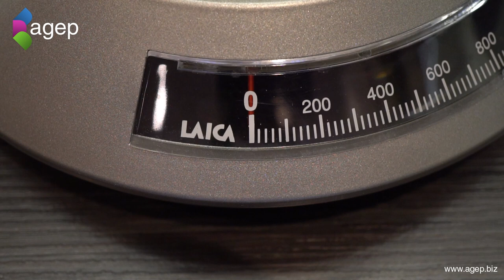Thomas the Tank Engine Cookies - 3D Printed Detailed Cookie Cutter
Baking Thomas the Tank Engine Short Crust Cookies using 3D Printed Detailed Cookie Cutter

Recipe:
200gr Flour
65gr Icing Sugar
125gr Butter
5gr Vanilla Sugar
1/2 Egg
Knead
Wrap and put in fridge for minimum two hours (up to two days)
Bake for approximately 10 minutes at 170°C